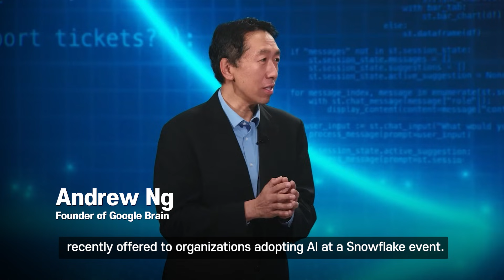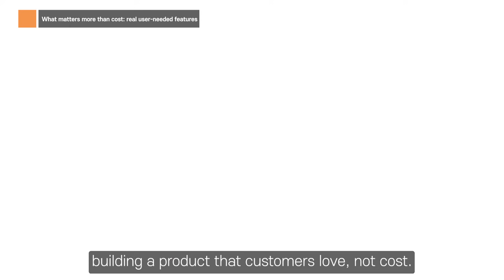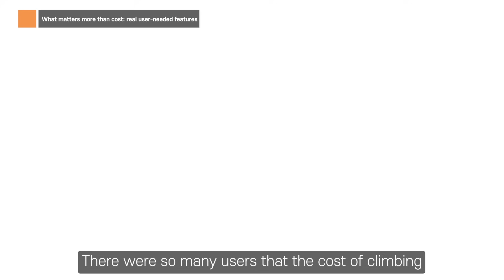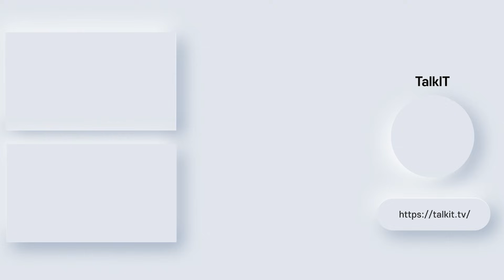Why Andrew Ng Calls PDFs the New AI Goldmine [TalkIT Global #161]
▶ Guest:  Andrew Ng / Founder of Google Brain

▶ Youtube Chapter
00:00 Context
00:59 PDFs, The New Goldmine of the AI Era
02:10 What matters more than cost: real user-needed features
03:27 Own your data layer

If you are B2B Tech Vendor who is willing to activate Korean market,
we can help you for attravtive contents productio and an effective webinar.

TalkIT is the #1 B2B Tech webinar platform in Korea and we have B2B Tech youtube channel.